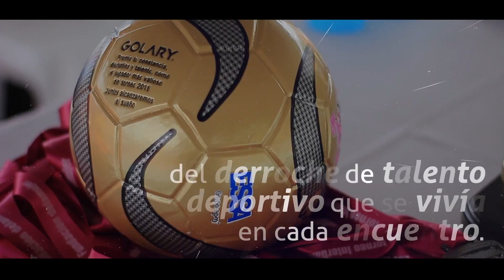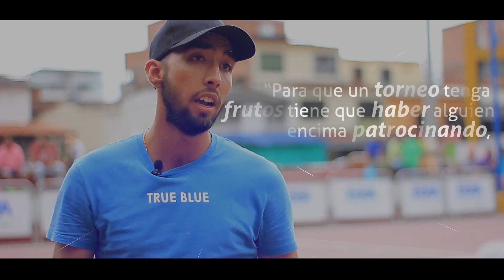ESSA ES NUESTRA TIERRA: Uniendo a los santandereanos, nos vinculamos a Interbarrios 2018